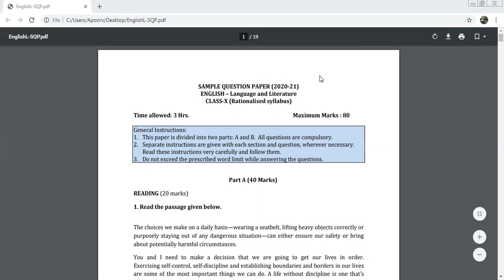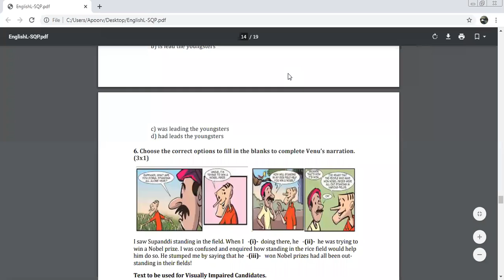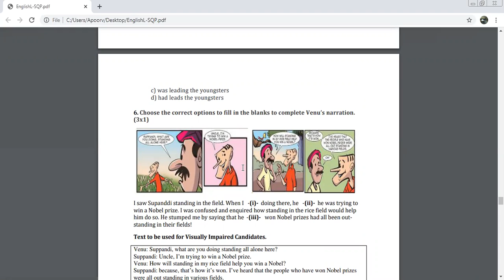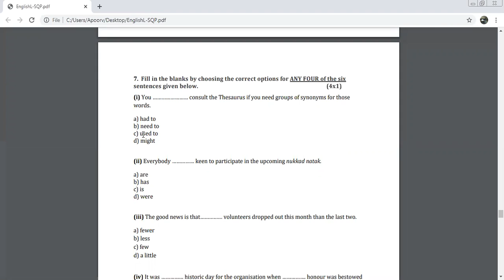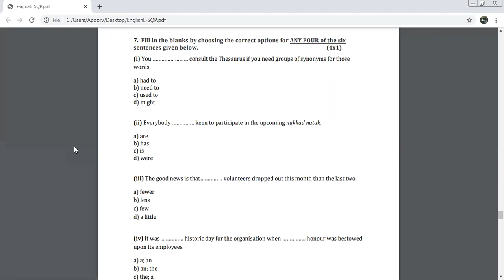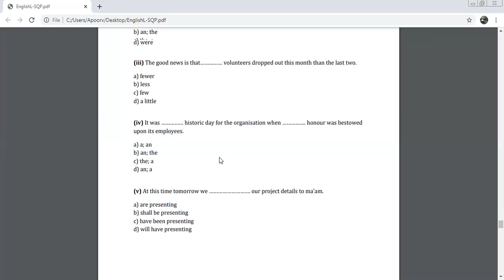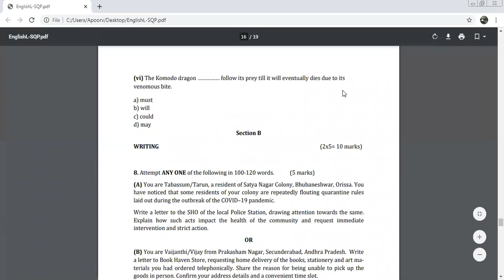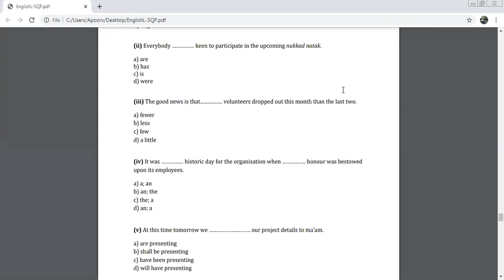English XI C Nov 12